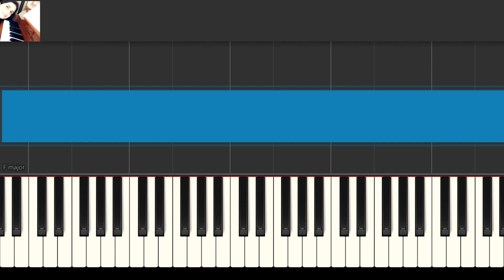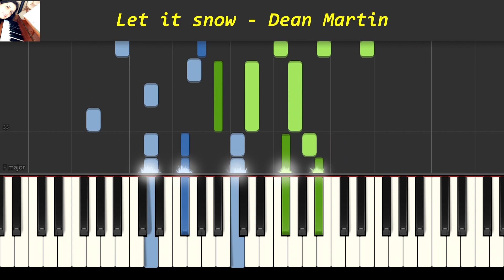Let it snow - Dean Martin - Piano tutorial advanced Synthesia